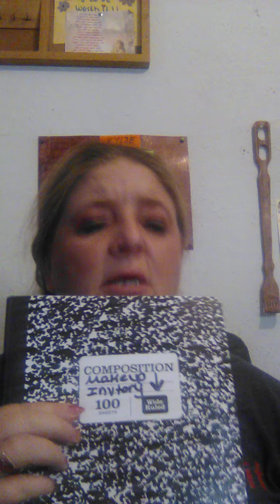palatte switch and Halloween project pan October 2020